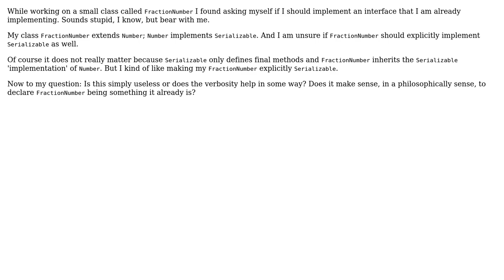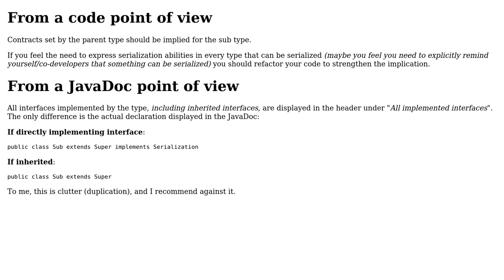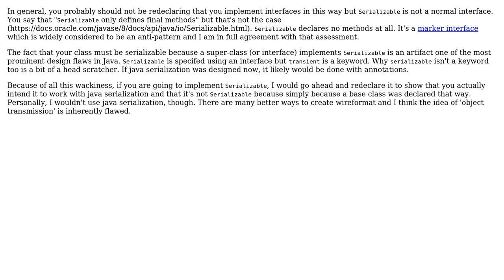Software Engineering: Java redeclare inherited interfaces? (2 Solutions!!)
Software Engineering: Java redeclare inherited interfaces?

With thanks & praise to God, and with thanks to the many people who have made this project possible! | Content (except music & images) licensed under CC BY-SA | Music | Images & others | With thanks to user Tulains Cordova user kalsowerus user JimmyJames user Dioxin and the Stack Exchange Network Trademarks are property of their respective owners. You are responsible for your own actions.